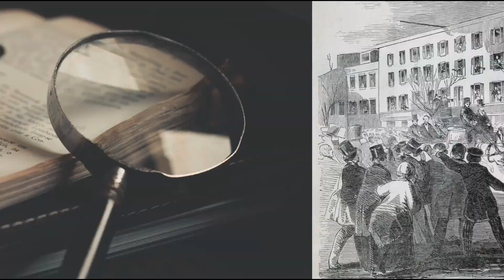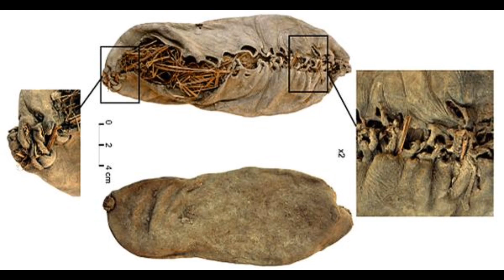Sejarah Sepatu: Jejak Panjang Mode dan Fungsionalitas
Konten yang disediakan di saluran YouTube ini hanya untuk tujuan informasi dan hiburan. Pemilik dan pembuat saluran ini bukanlah ahli atau profesional dalam topik yang dibahas. Informasi yang disajikan tidak boleh dianggap sebagai nasihat profesional, dan pemirsa didorong untuk melakukan penelitian sendiri dan berkonsultasi dengan profesional yang berkualifikasi sebelum membuat keputusan apa pun berdasarkan konten.

Pandangan dan pendapat yang diungkapkan dalam video semata-mata merupakan pandangan dan pendapat individu yang terlibat dan tidak mencerminkan sikap resmi perusahaan, organisasi, atau institusi mana pun. Pembuat saluran ini tidak bertanggung jawab atas tindakan apa pun yang diambil oleh pemirsa berdasarkan informasi yang diberikan.

Semua upaya dilakukan untuk memastikan keakuratan dan keandalan informasi yang disajikan, tetapi tidak ada jaminan yang diberikan mengenai kelengkapan, kebenaran, atau ketepatan waktu. Pembuat konten tidak bertanggung jawab atas kesalahan atau kelalaian dalam konten, atau atas kerugian, cedera, atau kerusakan yang timbul dari penggunaan informasi yang diberikan.

Dengan mengakses dan melihat saluran ini, Anda mengakui dan menyetujui persyaratan penafian ini. Jika Anda tidak setuju dengan persyaratan ini, mohon untuk tidak menggunakan saluran ini.